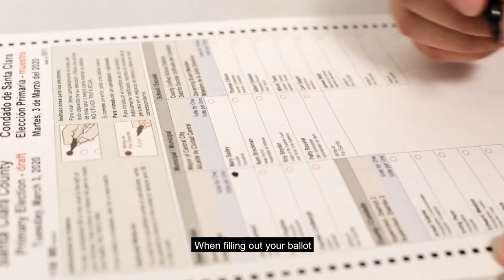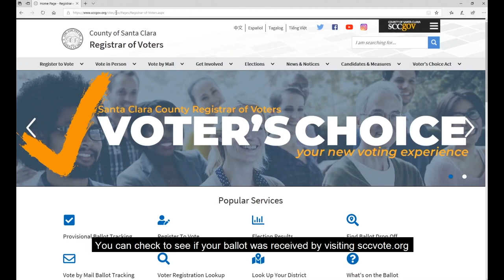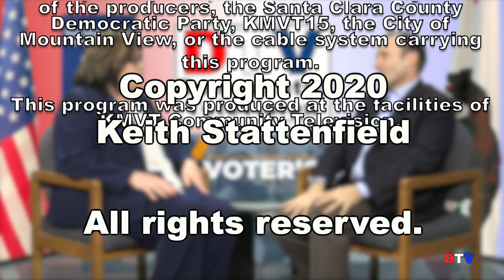Shannon Bushey, Democratic Television of Santa Clara County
Bill James speaks with Shanon Bushey, the Registrar of Voters for Santa Clara County, California, about her tenure in the Registrar's office, and about the changes voters in the March, 2020 primary election will find because of new Voter's Choice program being rolled out in the county.